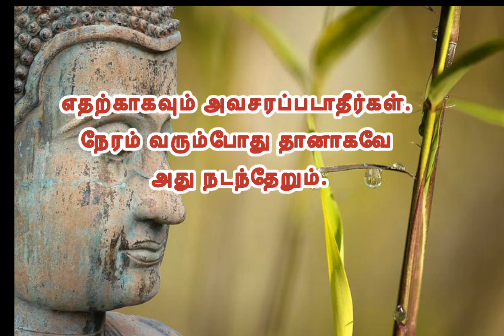படித்ததில் பிடித்த வரிகள் 122